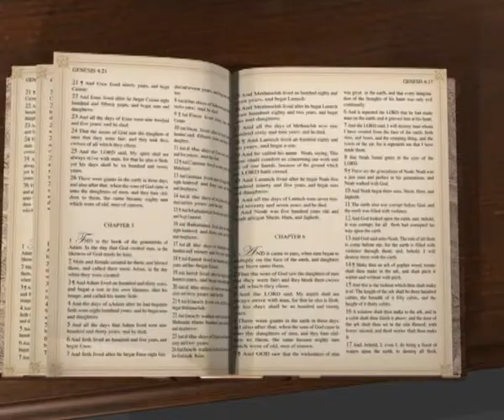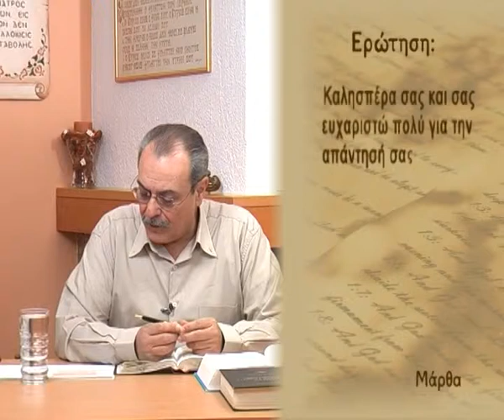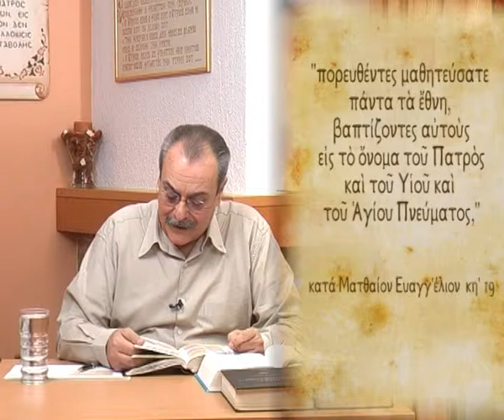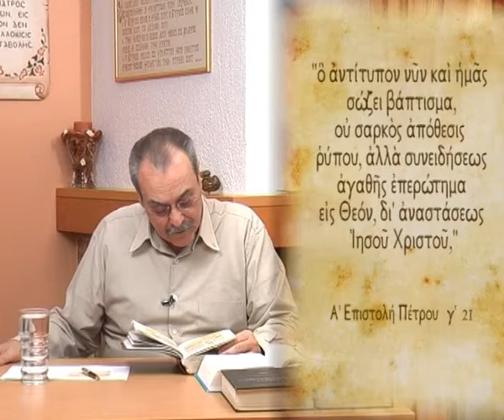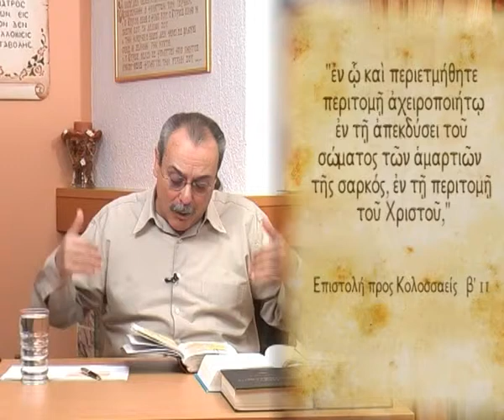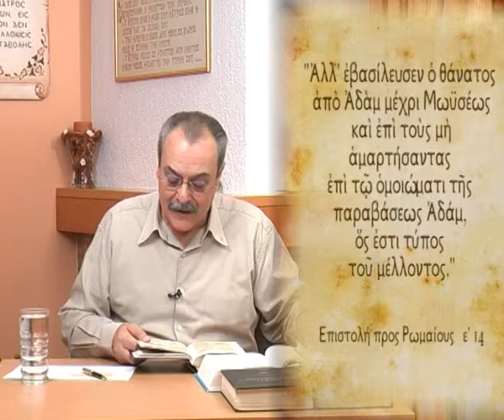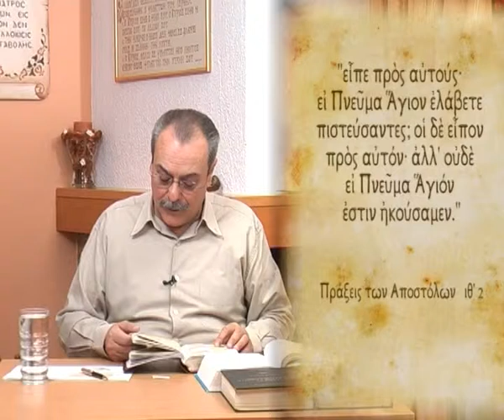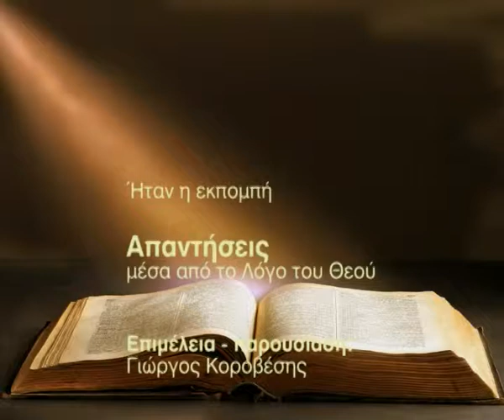Πως γίνεται με το βάπτισμα στο νερό να συγχωρούνται αμαρτίες; (Απαντήσεις Νο41)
Απαντήσεις μέσα από τον Λόγο του Θεού:
- Πως γίνεται με το βάπτισμα στο νερό να συγχωρούνται αμαρτίες; Ποιά η διαφορά με το βάπτισμα του Προδρόμου;
Ημερομηνία - 16/02/2010